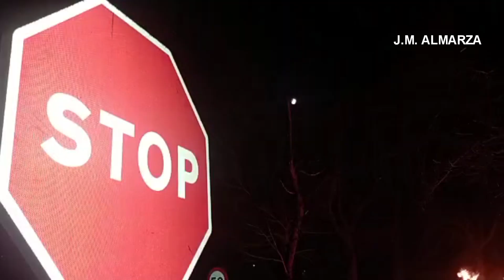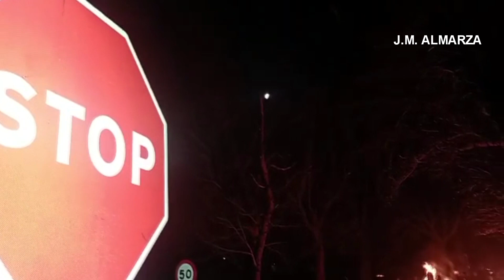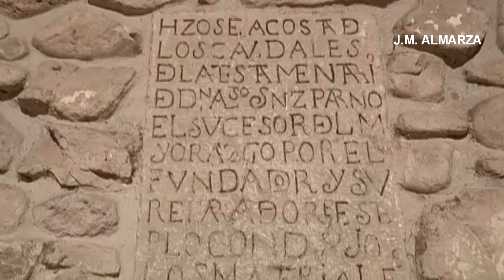Procesion Viernes Santo, Almarza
Viernes Santo. Almarza, (Soria) 14 estaciones del via Crucis, en su recorrido hasta la ermita de la Soledad.